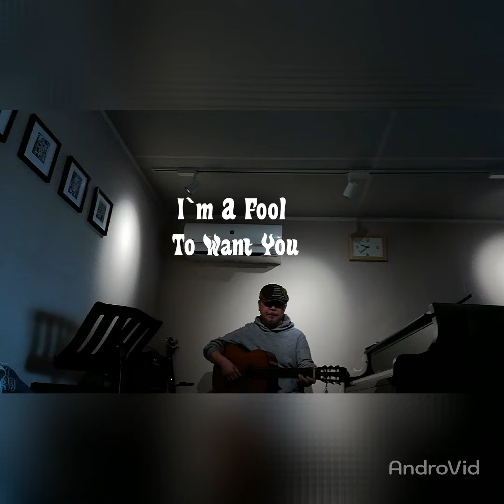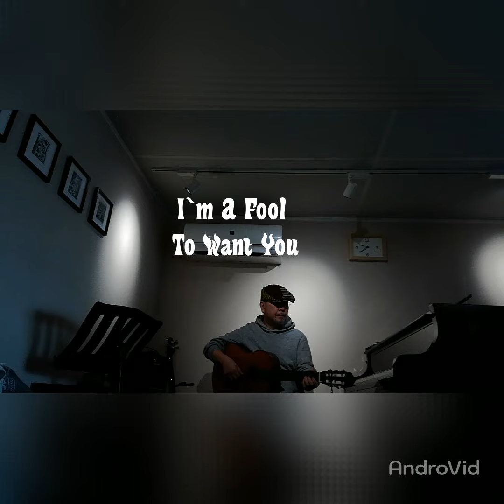I`m A Fool To Want You▪Kazuhiro Omori (g)